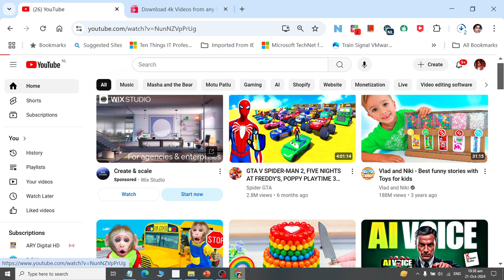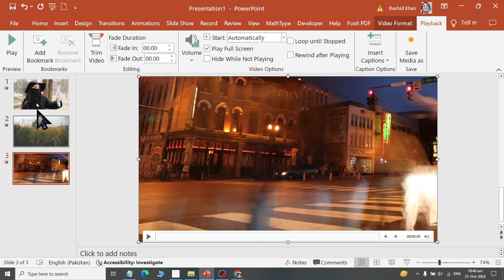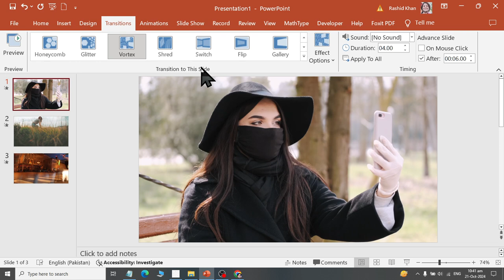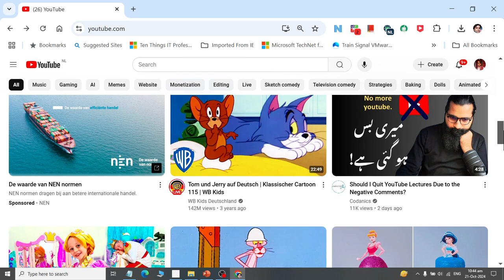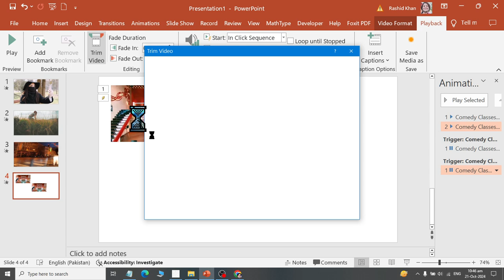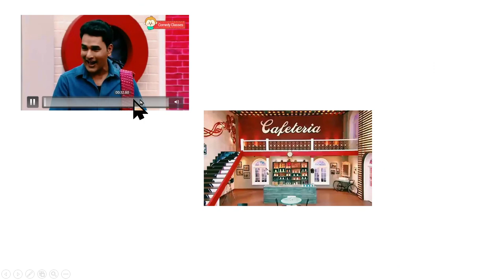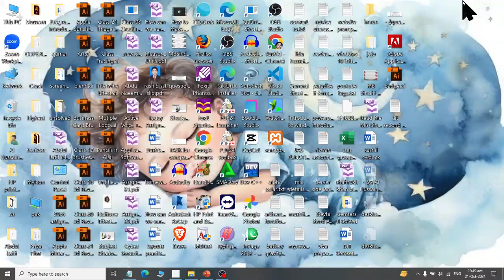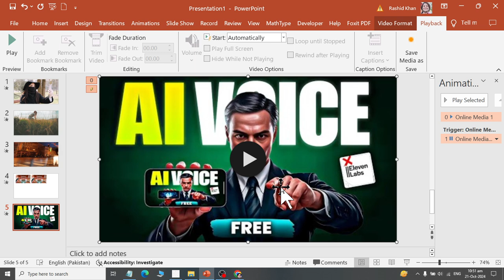How to add multiple videos on Slide using Ms powerpoint 2019 with AI